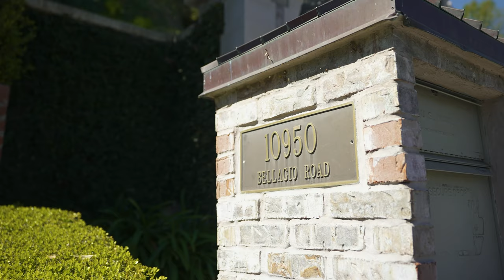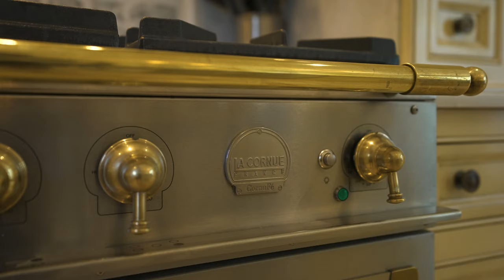10950 Bellagio Road Bel Air, CA 90077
Bel Air Estates
Offered at $14,500,000
6 bedrooms, 6 bathrooms
7,830 square feet of living space
on a 33,463 lot

Prominently located in prestigious Lower Bel Air Estates sits this gorgeous English Manor on a generous acre lot privately gated & perched above the fairway of one of the world's most exclusive country clubs. Surrounded by pristine landscaping, soaring trees & dead-on golf course views, this elegant estate is bound to steal your heart. A gated entry greets you to the sweeping motor court for your most prized car collection. Entertain in the formal living room w/voluminous vaulted ceilings, opulent fireplace & oversized windows allowing for floods of natural light. A chef's dream, the kitchen is equipped w/La Cornue range, eat-in island, extensive cabinetry, elegant tile details & opens to the bright dining room with French doors to the outdoor oasis. The serene master suite in a private wing boasts a decadent marble spa-like bath, boutique worthy walk-in closet & private balcony w/fireplace overlooking the captivating vistas. Enjoy the California weather in the Resort-style yard with tranquil waterfall leading into the dazzling pool. Amenities include well-appointed guest suites, multiple living spaces for entertaining or work from-home-living, wine cellar, elevator & much more. A true gem in a world-class locale w/unparalleled views. Do not miss the opportunity to capture your dream home in highly coveted Bel Air/Beverly Hills area!